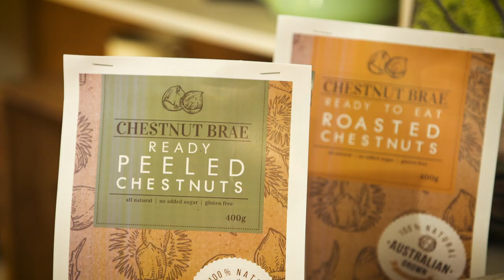Destination WA - Chestnut Brae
Nestled in the town of Nannup in the South West is the farm stay of Chestnut Brae, the perfect place to stay and learn all things Chestnut.